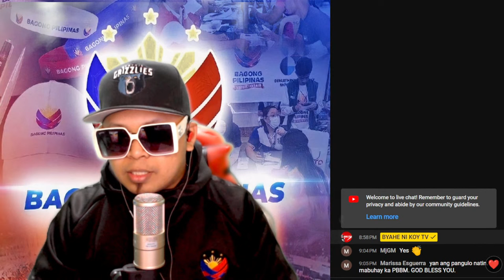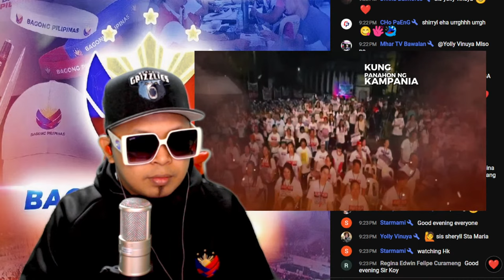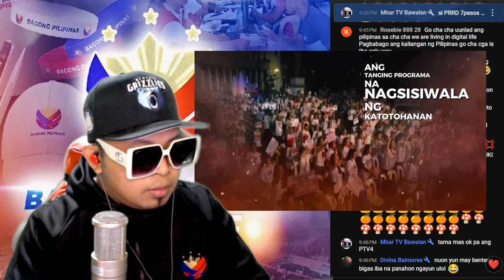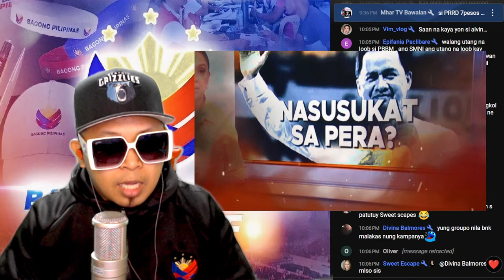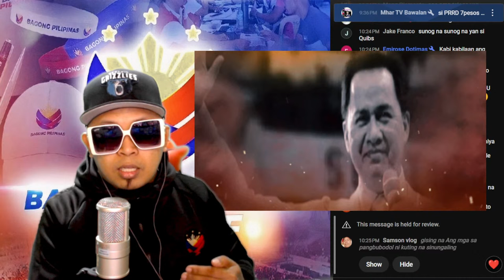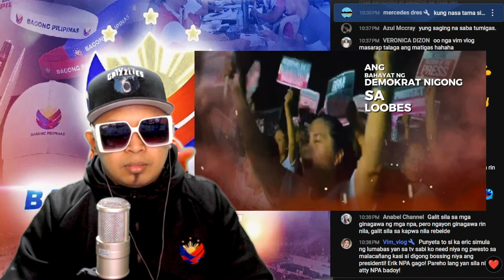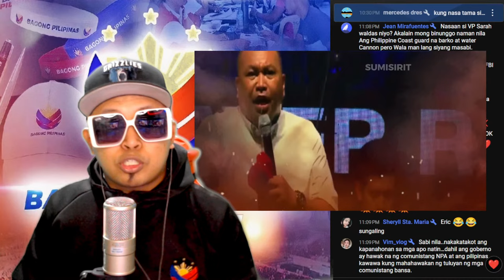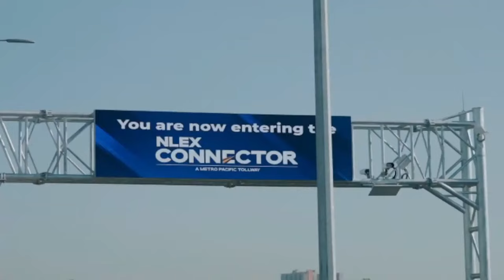HETO NA MARCOS JR LA ERIC CELIS SINABIHANG INUTIL SI MARCOS JR 2 BILLION ISSUE KAY CONG MARTIN AGAIN